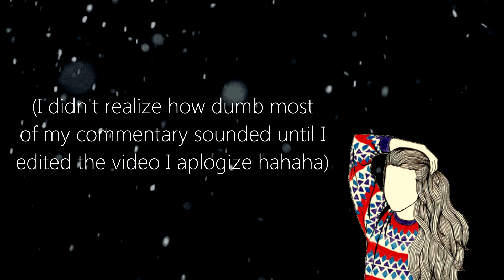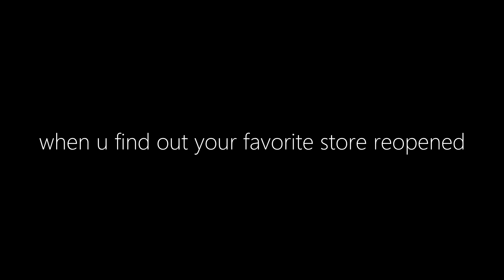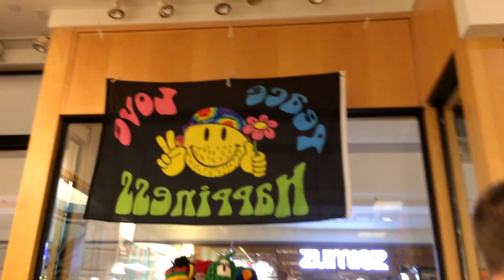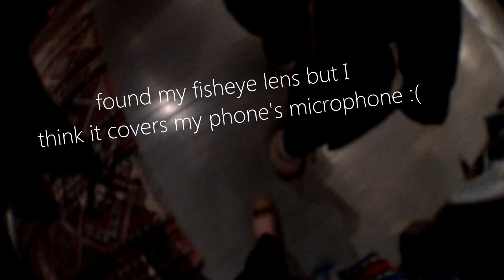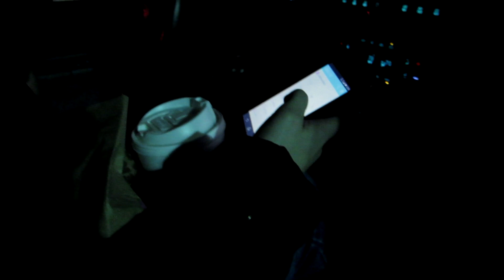black friday 2014 vlog!!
come with me to walmart/the mall for black friday while I get way too excited about robes and christmas decorations :-) I think out loud a lot and end up narrating too much so I'm sorry if it's annoying I can't just be quiet when I'm vlogging sometimes hahaha

and AHHH omg tell me if you guys liked the little title intro thing at the beginning I feel so proud of myself for figuring out how to make that hahaha

anyway I hope you enjoy this vlog, hurray hurray christmas time has begun (':

black friday 2012 video! I was expecting the mall the be more like this but I think they started opening stores earlier and there wasn't as much of a rush when I went compared to last time hahaah

ps I wanted to apologize to you guys for not posting videos IN FOREVER, school has had me stressed as f lately hahaha but I have a lot of christmas videos I wanna make ahhh

my adventures!

my little store where I sell homemade necklaces and other things I don’t wear or use anymore!